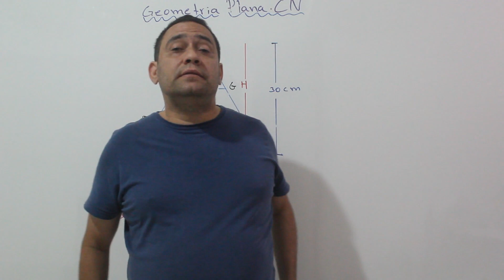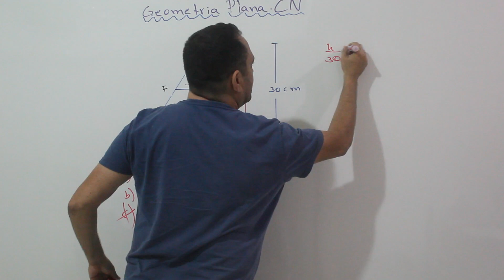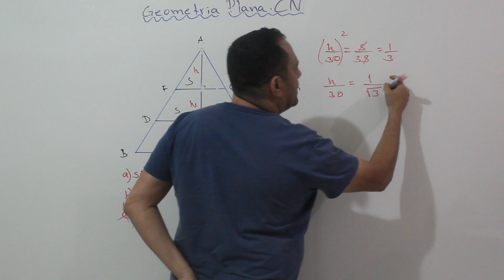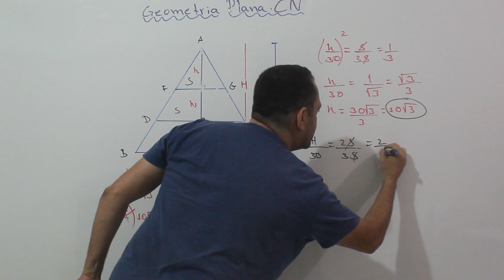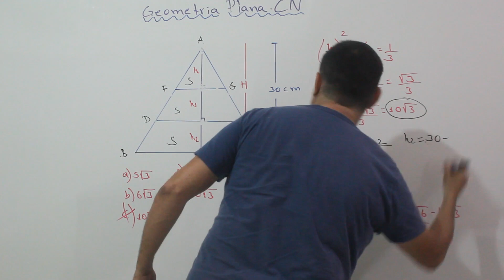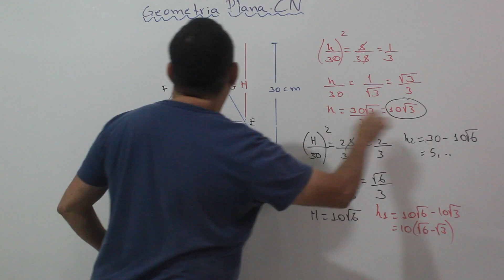Geometria plana, Colégio Naval